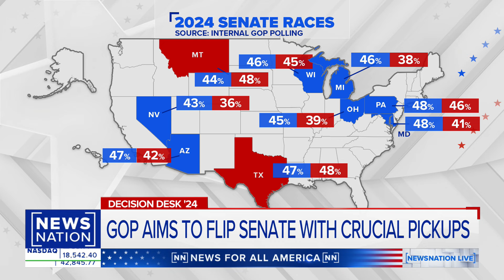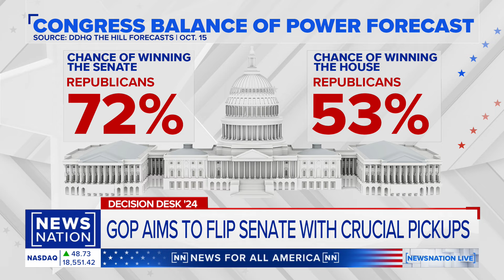Sen. Ted Cruz will comfortably win Texas Senate: Sen. Moore Caputo | NewsNation Live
Sen. Shelly Moore Caputo, R-W.Va., discusses why she believes Sen. Ted Cruz will comfortably defeat Rep. Colin Allred in the Texas Senate race. Caputo also previews how other Senate races could go and how they would impact the balance of power.